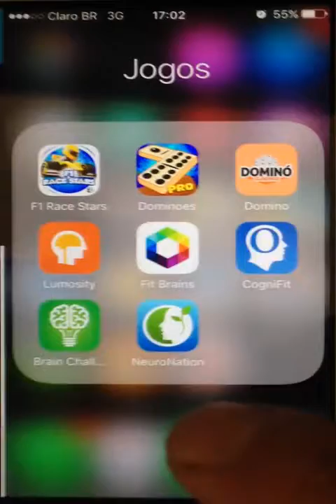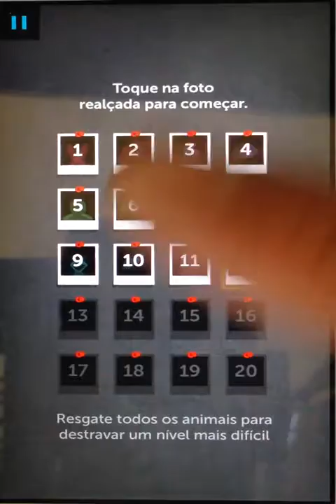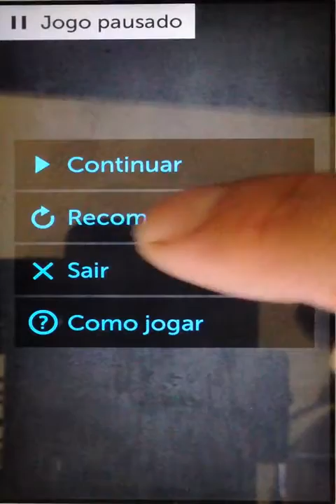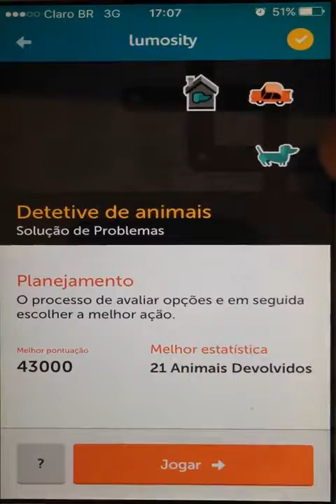Jogo para o cerebro detetive de animais aplicativo lumosity treinamento cerebral